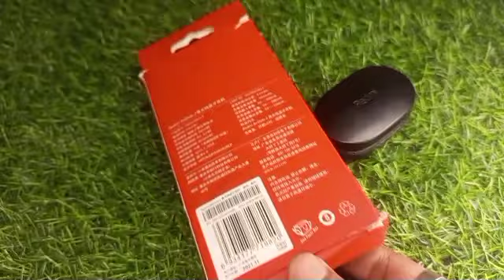My worst experience with Redmi air dot 2 honest experience do not buy this air dots